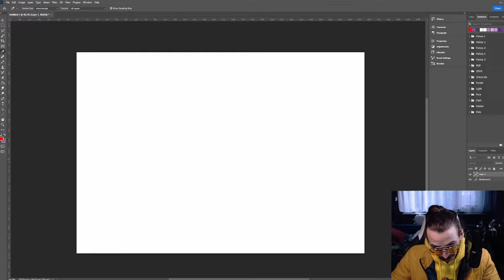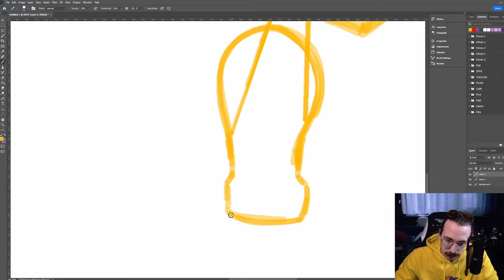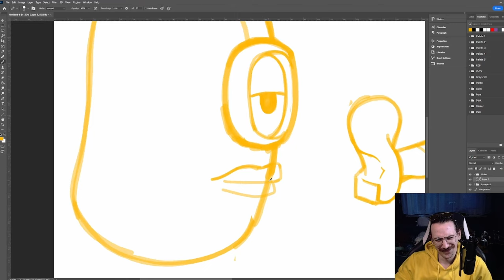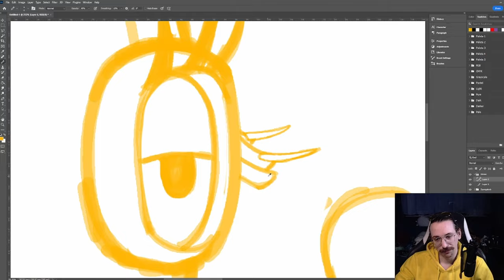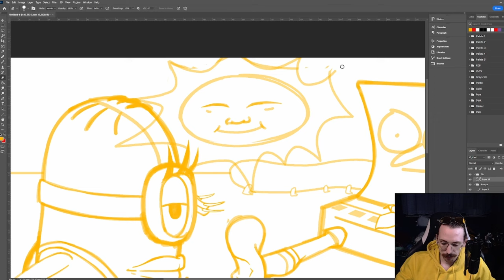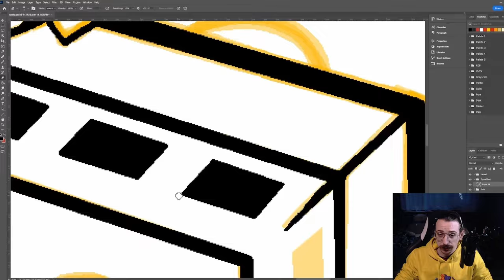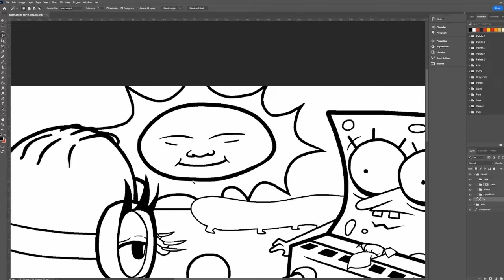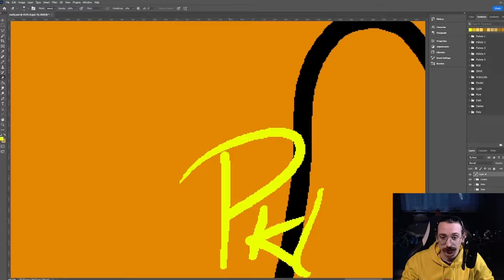Rysuję TYLKO Żółtym Kolorem!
Żółty to jedyny kolor, którego mogę używać. Czy mi się to dzisiaj udało? Sprawdźcie sami!

Jak chcesz zobaczyć więcej z tej serii bądź tak uprzejmy i zostaw like'a.

Rozdziały:
00:00 - Intro
00:35 - Szkic
08:00 - Lineart
10:12 - Kolor

Muzyka:
NORIKO NEMUI - Clarity